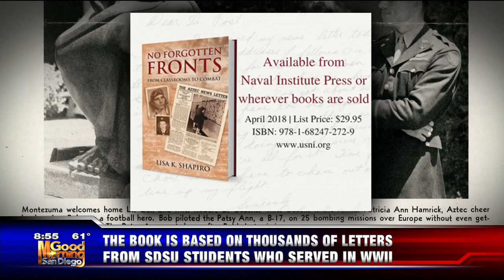KUSI-SD: Author Lisa Shapiro Discusses New Book "No Forgotten Front: From Classrooms to Combat"